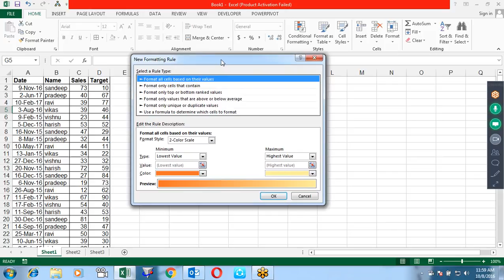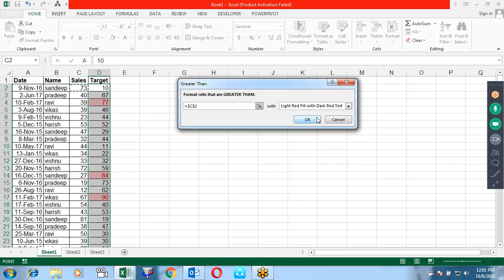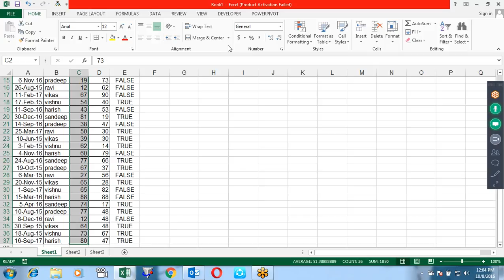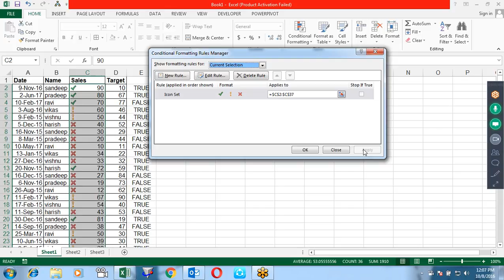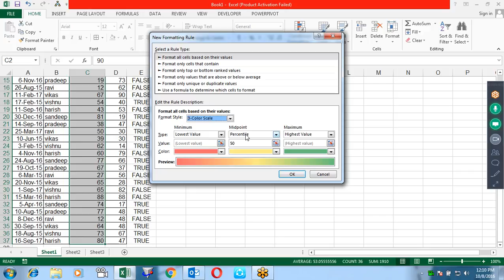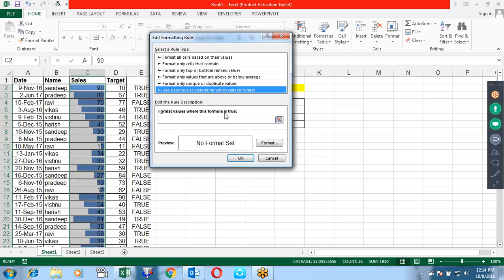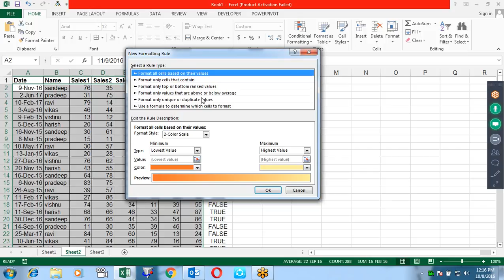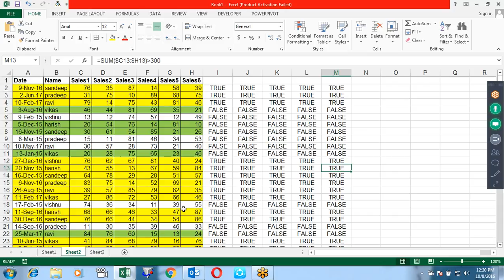Microsoft Excel Training